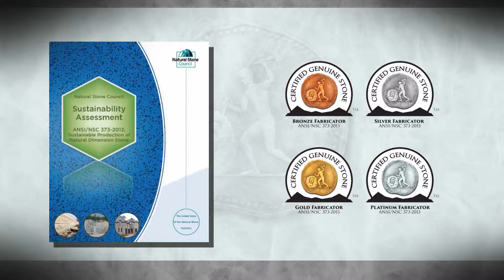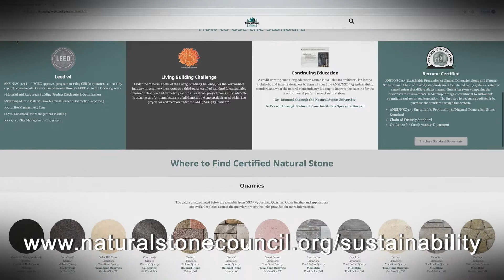Sustainable Natural Stone | About the ANSI/NSC 373 Sustainability Standard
Find out what the natural stone industry is doing to improve the baseline for the environmental performance of natural stone. The NSC 373 Sustainability Standard is recognized by LEED and Living Building Challenge. Certified quarries and fabricators are 3rd party verified to be compliant with important sustainable metrics defined for natural stone production.